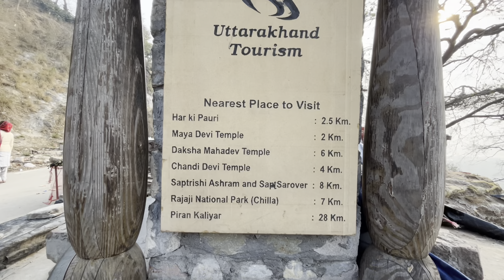Delhi to Haridwar by train journey ll सिर्फ एक दिन में पूरा हरिद्वार घूमे ll Delhi to Rishikesh ll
Har Har Mahadev 🙏 dosto 🤗

new delhi to haridwar by train
how to go delhi to haridwar by train,
delhi to haridwar,
Delhi to haridwar by train
a journey from delhi to rishikesh by train,
delhi to rishikesh,
rishikesh vlog,
Delhi to rishikesh by train
haridwar tour,
haridwar tourist places,
haridwar yatra,
Haridwar
new delhi to haridwar by road,
delhi to haridwar,
delhi to haridwar road trip,
haridwar,
Delhi to haridwar by bike
delhi to haridwar,
road trip,
ladakh on 100cc bike,
Delhi to Haridwar on 100cc bike
how to do long ride on 100cc bike,
how to long ride on 100cc bike,
splendor long ride,
Long ride on 100cc bike
delhi to rishikesh,
delhi to rishikesh trip,
delhi to rishikesh road trip,
Delhi to rishikesh by road